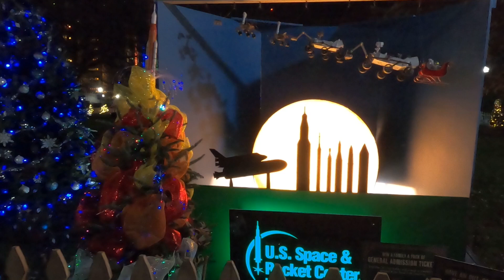Huntsville AL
A couple of days in Huntsville!! The perfect city.